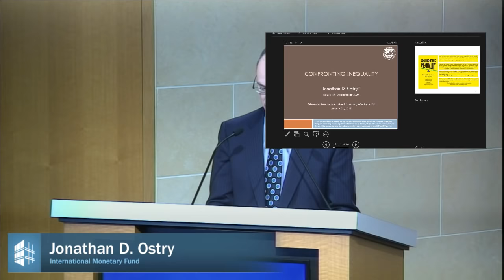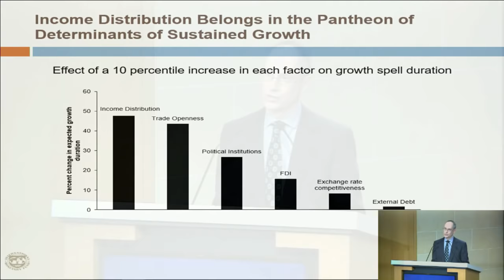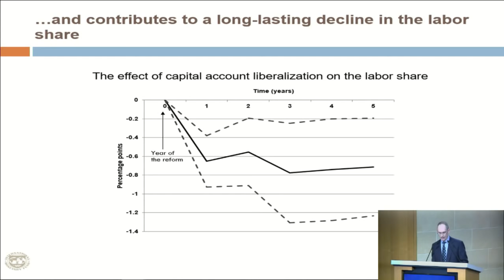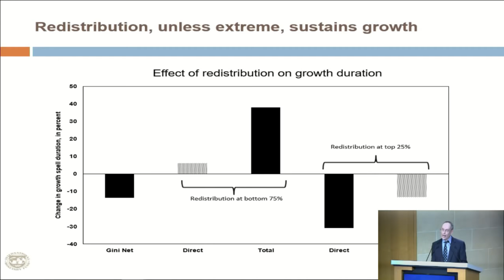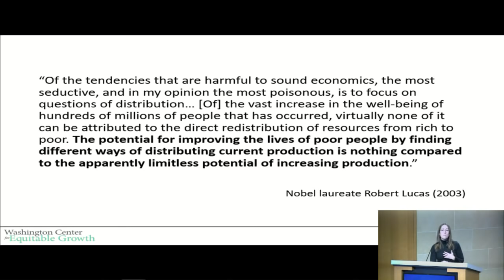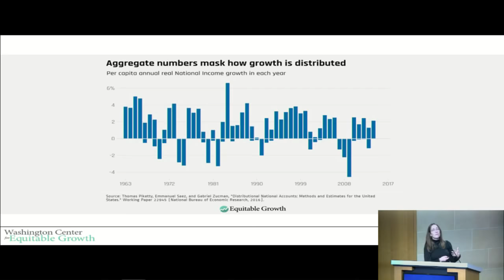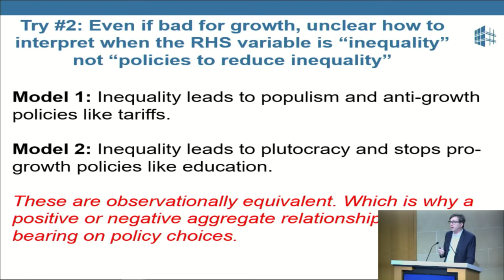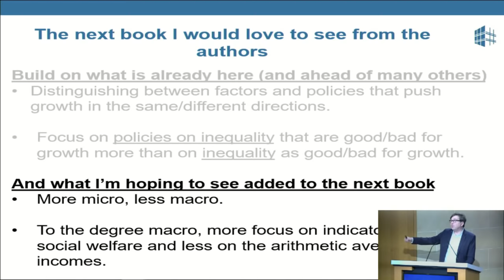Confronting Inequality: How Societies can Choose Inclusive Growth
The Peterson Institute for International Economics holds an event to present the book, Confronting Inequality: How Societies can Choose Inclusive Growth, on January 31, 2019. The book’s authors, Jonathan Ostry, Prakash Loungani, and Andrew Berg of the International Monetary Fund (IMF), along with PIIE Nonresident Senior Fellow Jason Furman and Heather Boushey of the Washington Center for Equitable Growth, discuss this critical topic.